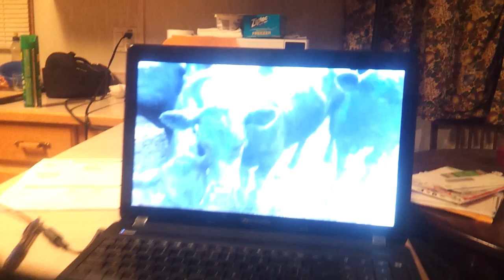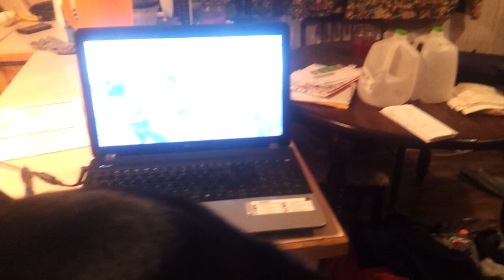My dog Diesel watching cows on YouTube